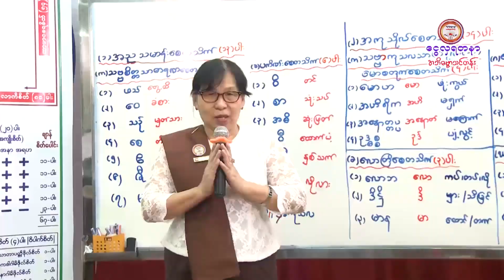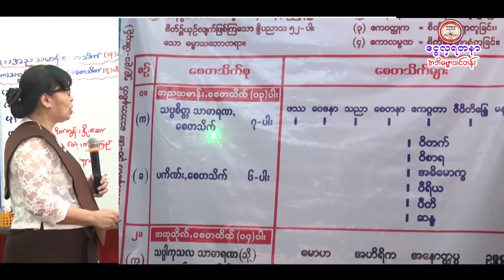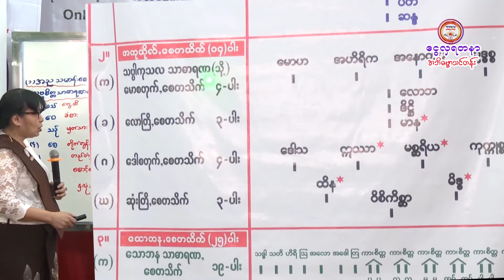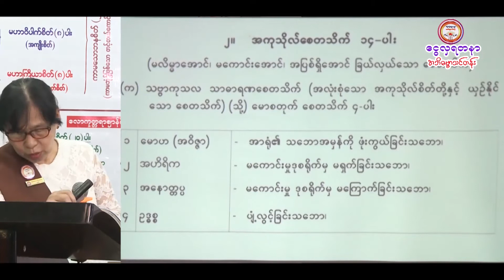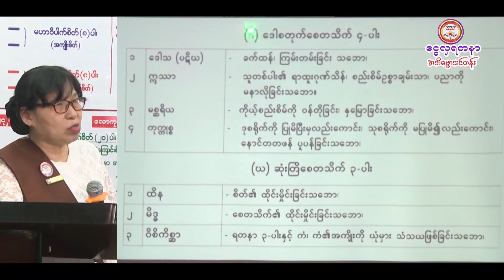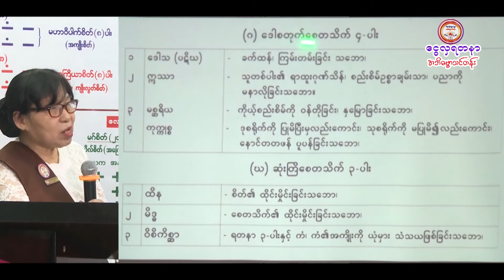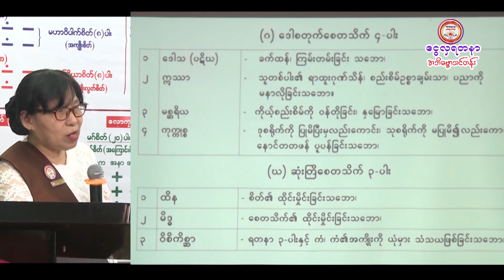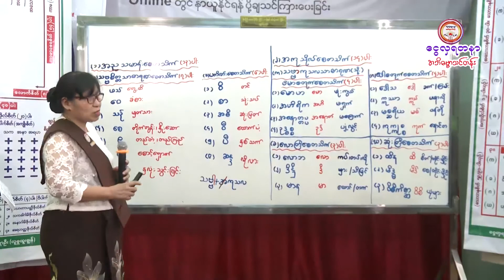ဒေါ်နီနီအောင် (အဘိဓမ္မဓရ)၊ ပထမဆင့်-စေတသိက်ပိုင်း (အပိုင်း - ၅)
အဘိဓမ္မာ (ပထမဆင့်)၊ စေတသိက်ပိုင်း (အပိုင်း - ၅)